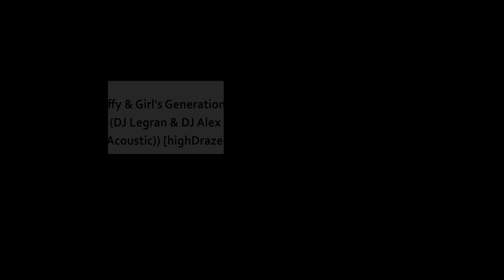Duffy & Girl's Generation - Mercy (DJ Legran & DJ Alex Rosco vs. Duffy) [highDraze Mashup]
I just found the song by Girl's Generation and couldn't resist to try some mashup.
full title:
Duffy & Girl's Generation - Mercy (DJ Legran & DJ Alex Rosco vs. Duffy (Acoustic)) [highDraze Mashup]

title set:

Duffy - Mercy
Duffy - Mercy (Acoustic)
Duffy - Mercy (DJ Legran & DJ Alex Rosco Remix)
Girls' Generation - Dancing Queen

Background Image by me.

Model by Keos Masons:
Project Rockerbot Bust